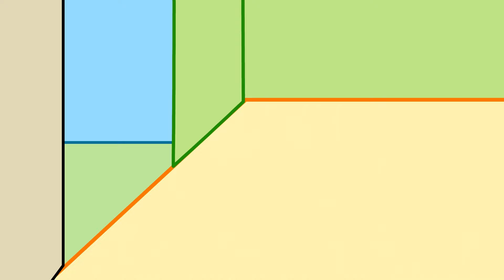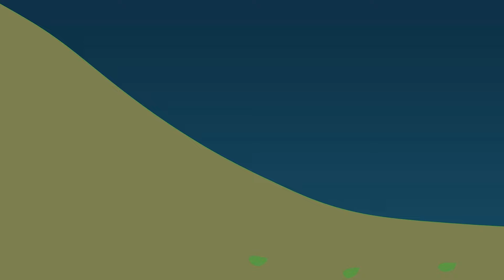O que aconteceu com Peppa??? Por favor, volte para nós | Peppa Pig Animação Engraçada